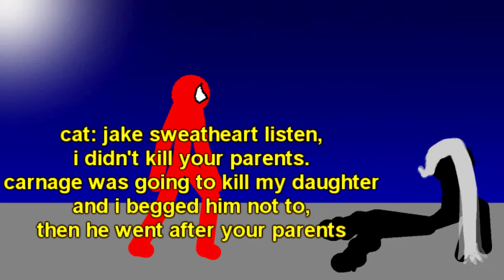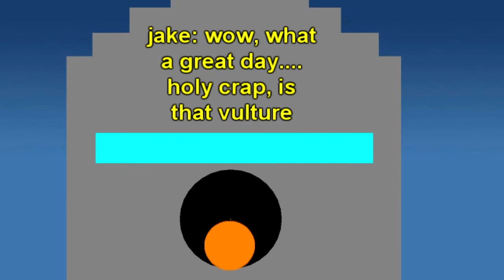Spiderboy Pivot Series Episode 4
As we continue from episode 3, Jake is furious with Black Cat for allowing Carnage to kill his parents. Being the good person he is, he calms down and tries to understand Black Cat's reasoning. Spiderman Noir and 2099 show up and start fighting. Noir brings a new suit for Spiderboy and he puts it on. Next morning Spiderboy sees Vulture and goes to stop him from doing anything bad. He fights Vulture and finishes him off with the new suit he received from Spiderman Noir.